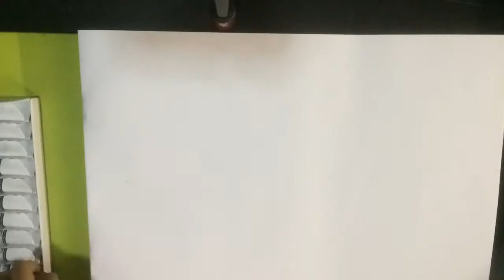Acrylic Painting - Dandelion By Indri Irdiarini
Nama : Indri Irdiarini
Kelas : XI IPA 4
No. Absen : 21